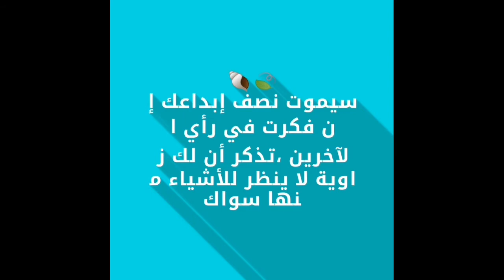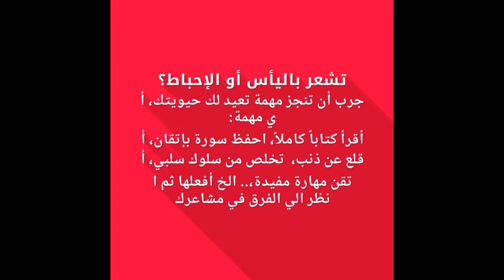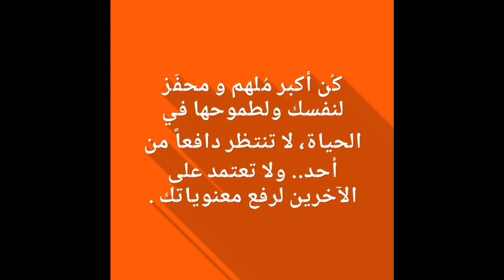حكم قيمتها اغلى من الذهب.ادخل لتعرف!!!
علمتني الحياة,
 علمتني الحياة 1,
 علمتني الحياة 2,
علمتني الحياة 3,
 علمتني الحياة ان اتلقى,
علمتني الحياة وسيم يوسف,
علمتني الحياة شيله,
علمتني الحياة شعر,
علمتني الحياة قصيدة,
 علمتني الحياة ناصر العمر,
علمتني الحياة ابراهيم الفقي,
 طارق سويدان علمتني الحياة 1,
 علمتني الحياة 2 طارق السويدان كاملة,
اغنية علمتني الحياة 2,
 كذبة الحياة,
 فيديو تحفيزى للمذاكرة,
 فيديو تحفيزي للنجاح,
فيديو تحفيزي قصير, فيديو تحفيزي,
 اقوال,
 حكم,
 اقتباسات,
 الحياة,
 علمتني,
 الحلقة,
شيله,
شيلة,
معرفة